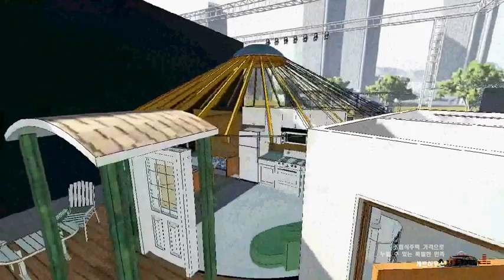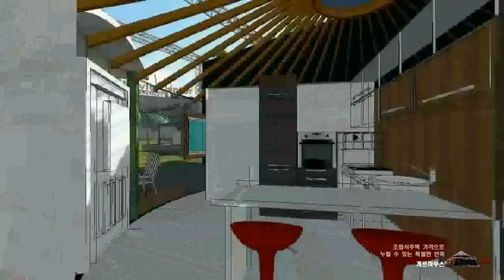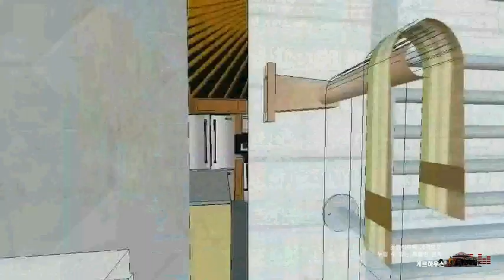Solongoscamp_Yurt_Exhibition_Lumioin#조립식주택 게르하우스 게르 야영장 관광농원 글램핑 농촌체류형쉼터 농막 yurt ger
The yurt has been and is still the traditional dwelling of the nomadic peoples of Central Asia.

The yurt was primarily used by nomadic people in mongolia as a portable home hence its collapsible structure.

The area of asia where yurts where commonly used stretched from Siberia to China and all the way along the Silk Routes as far as Hungary.

Please look at the differences of SOLONGOSCAMP yurt with other companies or other regions.

Also you can see the power of Korea small but strong country.